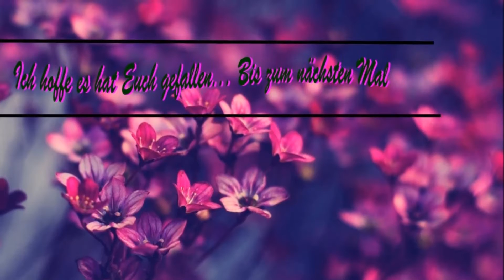HDMI Repeater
Wozu brauch man diesen Repeater? Was verstärkt er ? Lest es nach